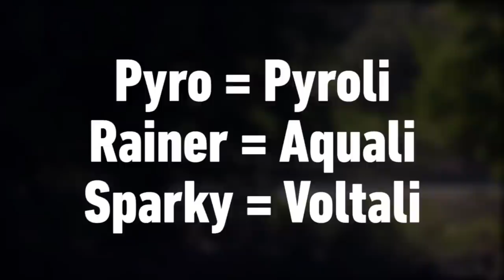TOP 10 POKEMON RARES de POKEMON GO et OU LES AVOIR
Voilà plus d’une semaine que les dresseurs du monde entier parcours le monde à la recherche des Pokémon les plus rares ; et devinez quoi : personne n’a encore réussi à tous les attraper.  Mais est ce qu’au moins c’est possible : et bien oui ! Des programmeurs ont réussi à extraire TOUTES les données du jeu Pokémon Go et à en explorer les secrets. Je vous propose donc découvrir ensemble les 10 Pokemon les plus rares, et comment les attraper

Merci ! ≧◔◡◔≦